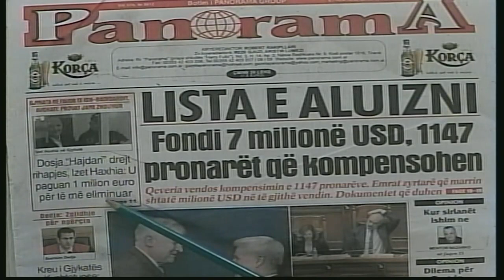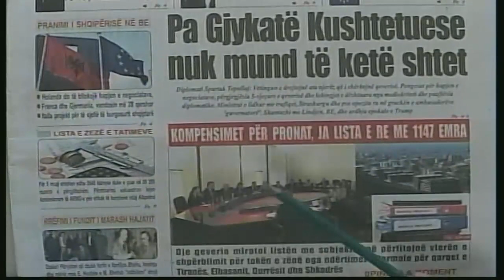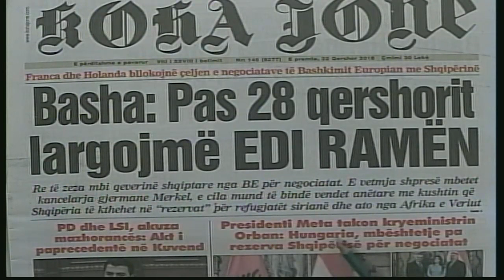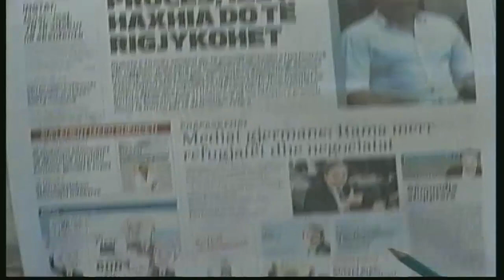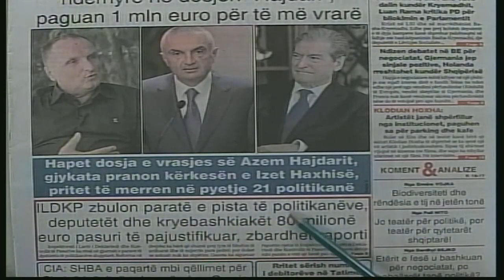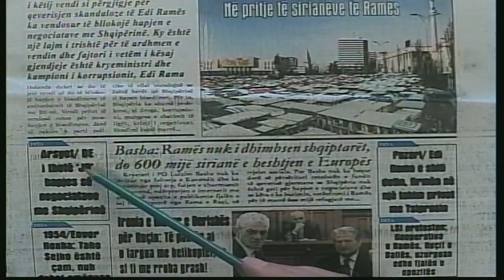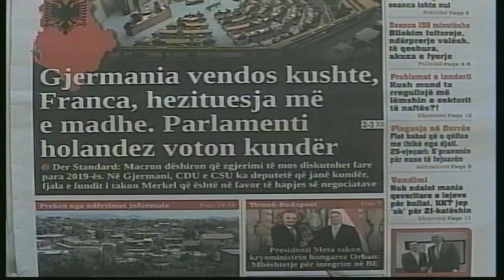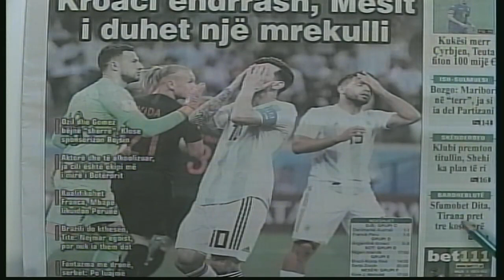22 qershor, 2018 "Shtypi i dites" në News24 - "Koha për t'u zgjuar" nga Bashkim Hoxha